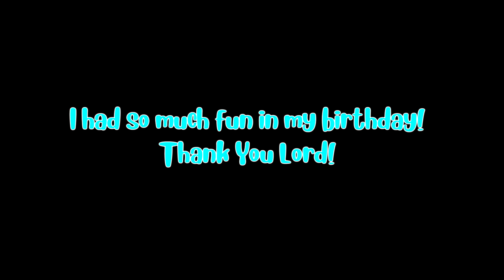How I Celebrate My Birthday!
Episode 11: My Birthday Celebration

In this video, I shared how I celebrated my birthday. Simple yet memorable celebration. I had fun too.

Always do good and something good will happen to you too. Trust me!